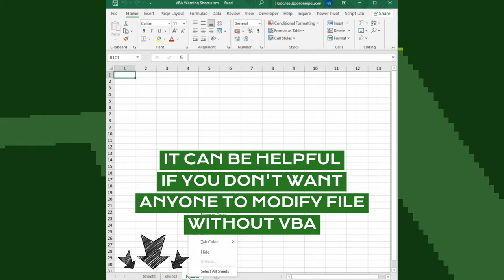WARNING SHEET: ADD THIS to your VBA-files!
✨ Excel VBA Tip: Hide All Sheets if Macros are disabled! 🛡️
Do you have a file that should be modified only when your macros are enabled? For a smoother user experience and consistent security, automate the VBA code execution to minimize the risk of manual oversights. Simple and effective! 🤖